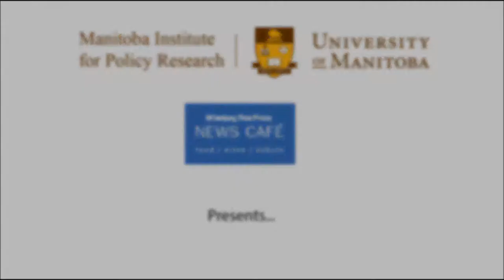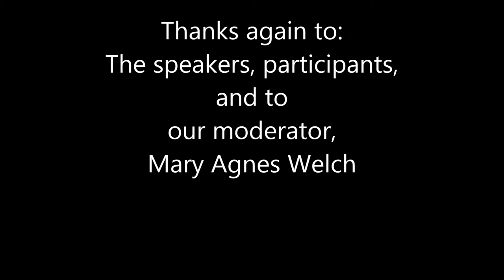The Canadian Senate - Change or Status Quo? - Policy, Pizza & a Pint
Join Dr. Royce Koop, Senator Don Plett and guest to discuss the Senate, including where it fits, how it works and the potential future of this institution.

Policy, Pizza, and a Pint is an outreach series produced by the Manitoba Institute for Public Policy (MIPR) and the Winnipeg Free Press Café. Each event in the series will provide the audience with critical insights and thought provoking discussion on a different public policy topic. By engaging Manitobans and increasing access to policy experts in our community, MIPR hopes to enhance the quality of public discourse in the Province.